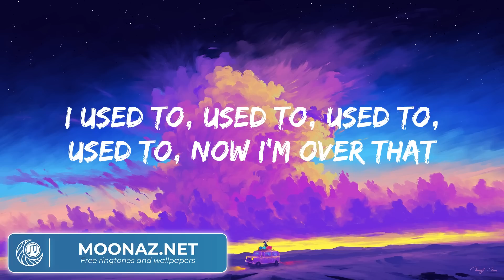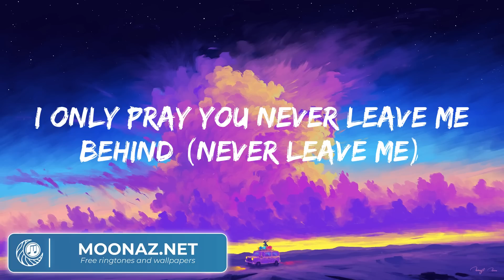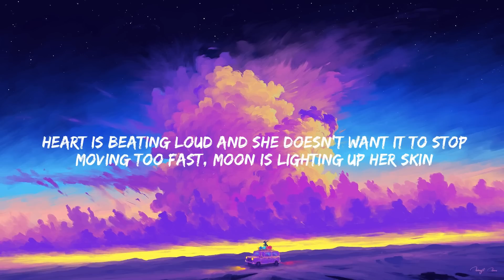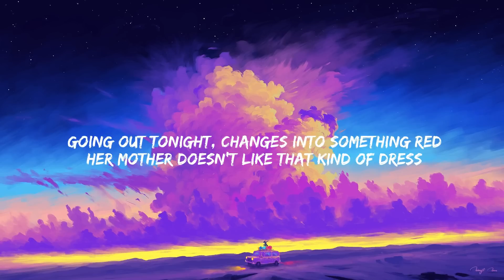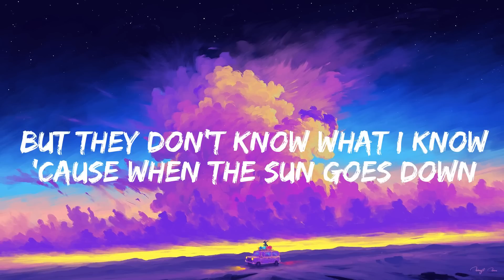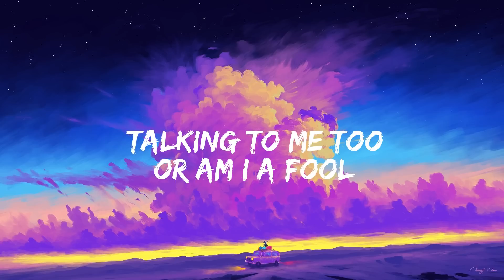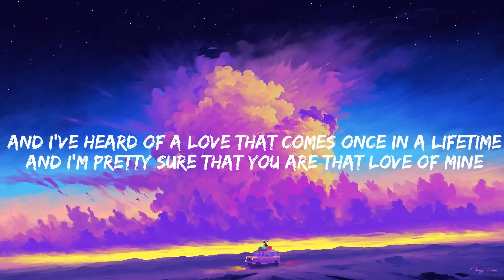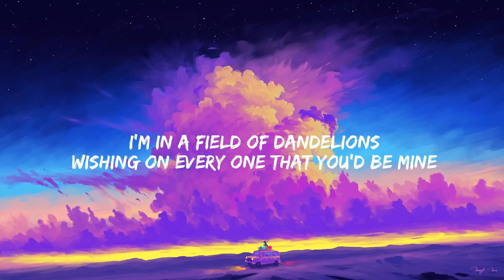Stereo Hearts / Mix Gym Class Heroes, One Direction, Bruno Mars, Ruth B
Lyrics:
Oh—ote
Let's go!
Yeah